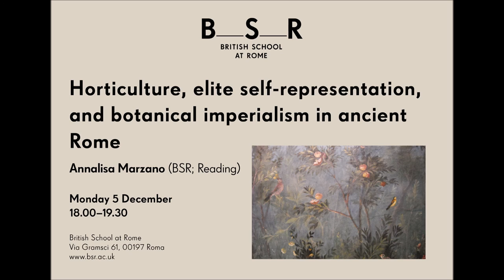A lecture by Annalisa Marzano: Horticulture, elite self-representation, imperialism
Annalisa Marzano (BSR; Reading), one of our 2016-17 Hugh Last Fellows, gave a lecture at the BSR on 5 December 2016, entitled 'Horticulture, elite self-representation, and botanical imperialism in ancient Rome'.